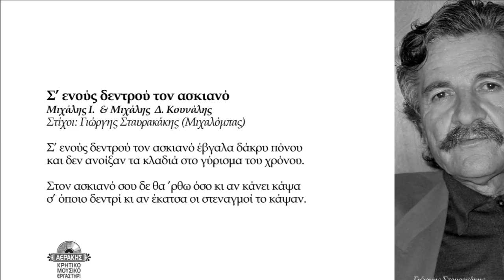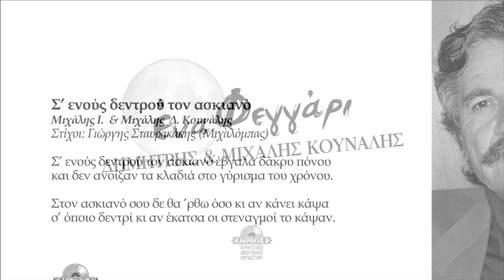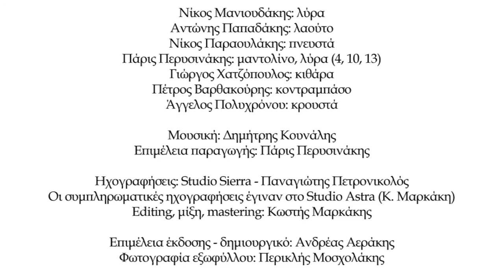Σ' ΕΝΟΥΣ ΔΕΝΤΡΟΥ ΤΟΝ ΑΣΚΙΑΝΟ - ΜΙΧΑΛΗΣ Ι. & ΜΙΧΑΛΗΣ Δ. ΚΟΥΝΑΛΗΣ | Official Audio Release © 2019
Σ’ ενούς δεντρού τον ασκιανό
Μιχάλης Ι.  & Μιχάλης  Δ. Κουνάλης

Σ’ ενούς δεντρού τον ασκιανό έβγαλα δάκρυ πόνου
και δεν ανοίξαν τα κλαδιά στο γύρισμα του χρόνου.

Στον ασκιανό σου δε θα ’ρθω όσο κι αν κάνει κάψα
σ’ όποιο δεντρί κι αν έκατσα οι στεναγμοί το κάψαν.

ΠΕΡΙΕΧΟΜΕΝΑ:
1. Ένα φεγγάρι 4.30
Στίχοι: Γιώργης Καλομοίρης (Κούβος), Αριστείδης Χαιρέτης (Γιαλάφτης)
2. Ο κρίνος 4.08
Μουσική: Δημήτρης Κουνάλης
Στίχοι: Κώστας Μανουράς (Προσφύρης)
3. Σ’ αυτό τον κόσμο 5.28
Μουσική: Δημήτρης Κουνάλης
Στίχοι: Δέσποινα Σπαντιδάκη
4. Βροντή 4.55
Μουσική: Δημήτρης Κουνάλης
Στίχοι: Γιώργης Καράτζης
5. Σ’ ενούς δεντρού τον ασκιανό 4.47
Μουσική: Δημήτρης Κουνάλης
Στίχοι: Γιώργης Σταυρακάκης (Μιχαλόμπας)
6. Ερωντοπούλα 4.19
Μουσική: Δημήτρης Κουνάλης
Στίχοι: Δέσποινα Σπαντιδάκη
7. Κοντυλιές 4.45
Μουσική: Παραδοσιακή
Στίχοι: Δέσποινα Σπαντιδάκη
8. Τσ’ αγάπης αγγελούδι 3.40
Μουσική: Δημήτρης Κουνάλης
9. Πολεμιστές 4.19
Μουσική: Δημήτρης Κουνάλης
Στίχοι: Βουϊδάσκης Χαραλάμπης, Δέσποινα Σπαντιδάκη
10. Ονείρου δρόμοι 4.31
Μουσική: Δημήτρης Κουνάλης
Στίχοι: Δέσποινα Σπαντιδάκη
11. Αθιβολή 3.00
Μουσική: Δημήτρης Κουνάλης
Στίχοι: Γιάννης Αεράκης (Πολογιάννης)
12. Έβγα καρδιά μου 3.21
Μουσική: Δημήτρης Κουνάλης
Στίχοι: Γιώργης Καράτζης
13. Αντρογεννήτρα 3.06
Μουσική: Δημήτρης Κουνάλης

Παίζουν:

Νίκος Μανιουδάκης: λύρα
Αντώνης Παπαδάκης: λαούτο
Νίκος Παραουλάκης: πνευστά
Πάρις Περυσινάκης: μαντολίνο, λύρα (4, 10, 13)
Γιώργος Χατζόπουλος: κιθάρα
Πέτρος Βαρθακούρης: κοντραμπάσο
Άγγελος Πολυχρόνου: κρουστά

Μουσική: Δημήτρης Κουνάλης
Επιμέλεια παραγωγής: Πάρις Περυσινάκης

Ηχογραφήσεις: Studio Sierra - Παναγιώτης Πετρονικολός